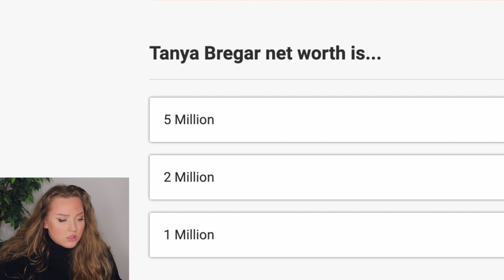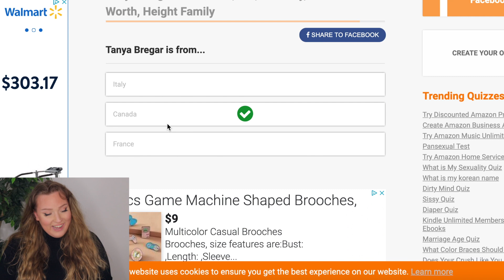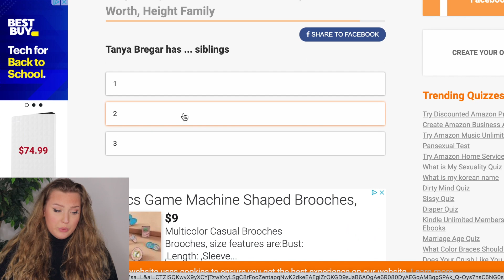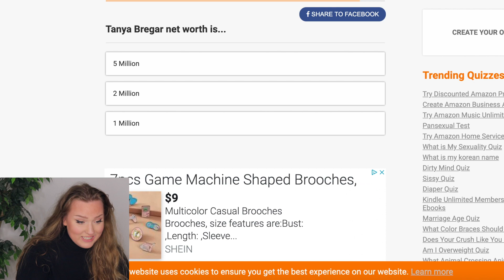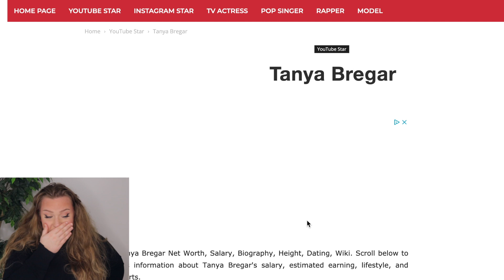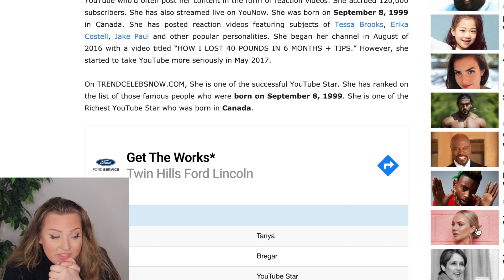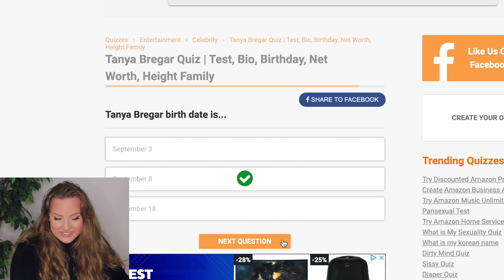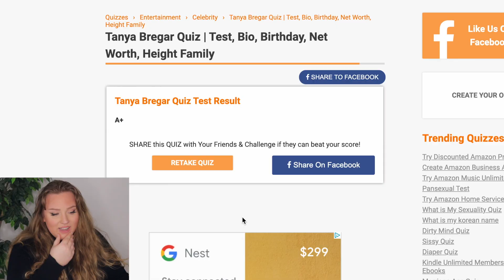EXPOSING MY NET WORTH?!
today i found a quiz online about my life and little did i know i discovered my net worth accidentally..